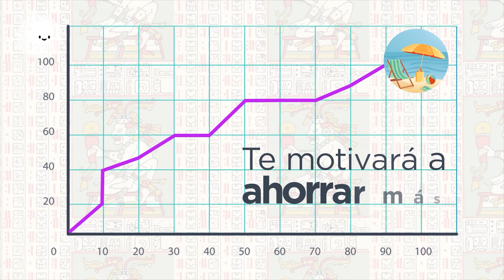Breves: "Ahorrar para evitar deudas"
Ahorrar es una habilidad importante en la vida. Aquí te damos algunos consejos para lograrlo. Conoce tu presupuesto, anota cuánto dinero recibes y cuánto gastas. Así podrás ver en qué puedes ahorrar.

*Episodio 422

Investigación y guion: Ulises Soto Ruiz
Diseño y animación: José Roberto Flores Roa